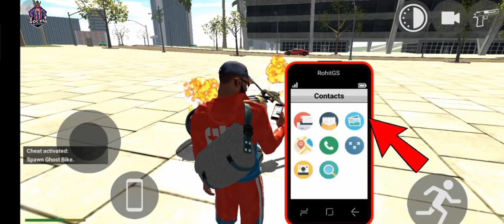FREE MEI RANG BIRANGA KARO APNI CAR KO🎨😍|| ISME TO MAJA AAGYA RE🔥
✅Check out

ABOUT -  In this you will enjoy my INDIAN BIKE DRIVING 3D GAMEPLAY❤️

                      'Start'for'tags'

©About copyright - Anyone Can use my gamplay after giving me credit 😳😂

Thanks ♥️